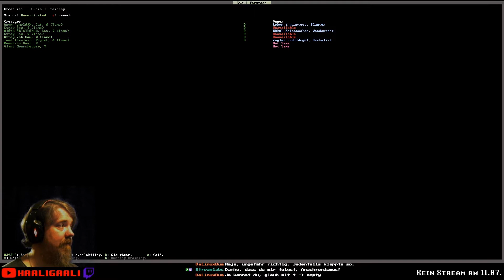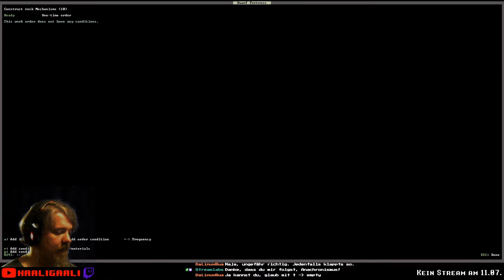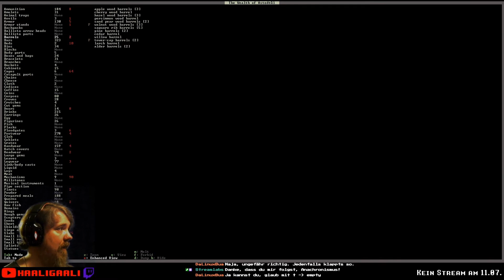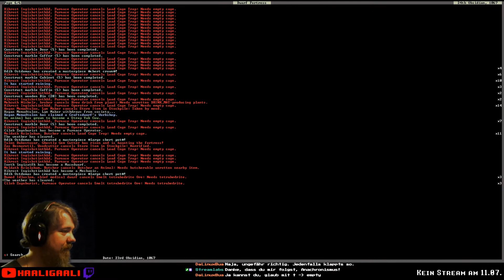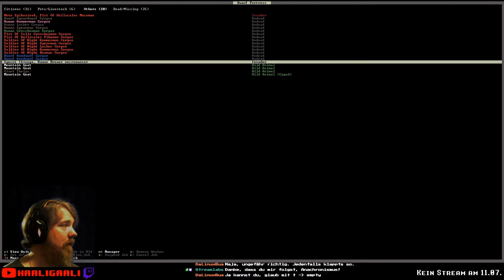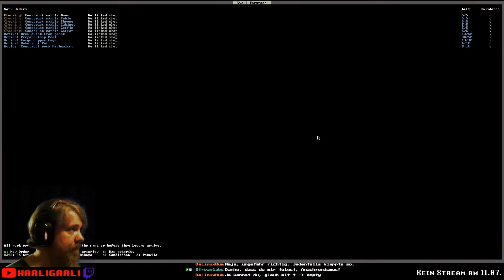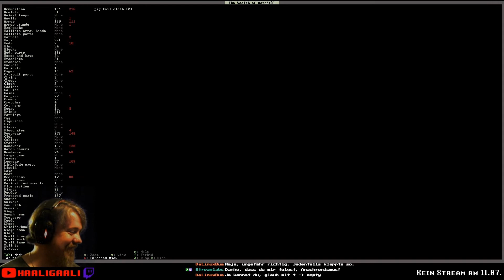Dwarf Fortress #025: Untote vs. Untote | Staffel 6 [ger][HD]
Mal wieder kommen die Untoten und man sieht, dass selbst die NPC Necromancer das selbe Problem haben wie die Eigenen. Nicht Alles was wiederbelebt wird ist dem Beleber wohl gesonnen.